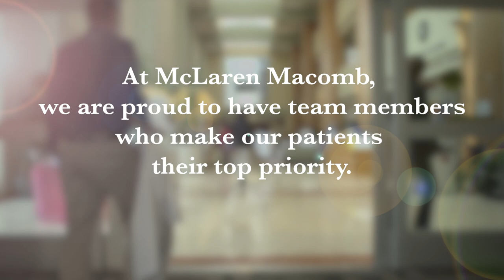"I Own It!" —Dawn's Story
Building a trusting and positive office atmosphere for her patients is paramount to Dawn. A medical assistant and coordinator, Dawn, shares what motivates her every day.

At McLaren Macomb, we are proud to have team members who make our patients their top priority. Thank you Dawn.